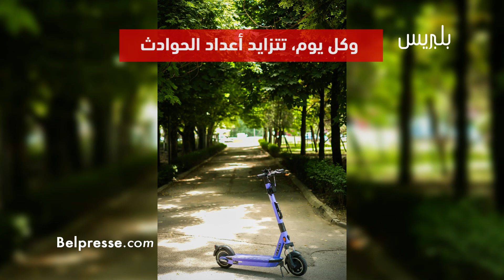"التروتينيت" اصبحت وسيلة نقل حديثة في شوارع الرباط